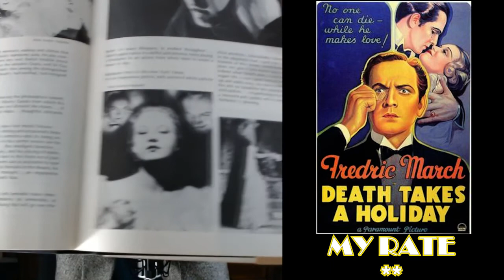"Death Takes a Holiday" 1934 Movie Review - Episdoe #68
1934 Death Takes a Holiday
Directed by: Mitchell Leisen
Starring: Fredric March, Evelyn Venable

I love me some Fredric March, and he was outstanding in this movie, but the movie was not that great in my opinion. The one thing I will remember from this movie was March's performance and the awesome special effects when he was in his Death costume!

This will be my last review until March :( Fitting, considering this was a Fredric MARCH movie!